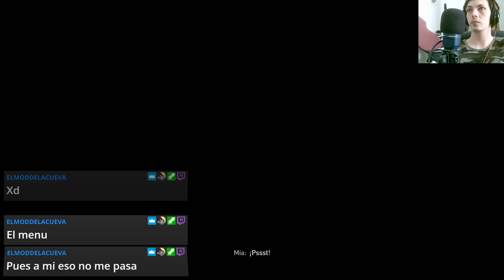🔥 Enfrentando al Enemigo Especial 😱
Sumérgete en este emocionante episodio donde nos adentramos en el mundo de DYING LIGHT 2. Nuestro objetivo es encontrar refugio mientras enfrentamos un enemigo especial que desafía nuestras habilidades. ¡Únete a la acción y descubre estrategias para sobrevivir en este apocalipsis infectado de emociones y peligros! Con impresionantes gráficos y una jugabilidad cautivadora, cada momento es una batalla por la supervivencia. No te pierdas esta intensa aventura y prepárate para la acción sin límites en DYING LIGHT 2.